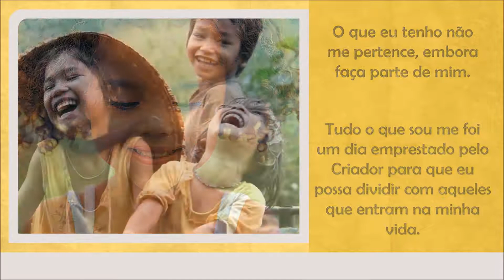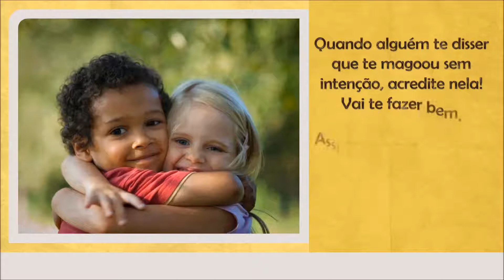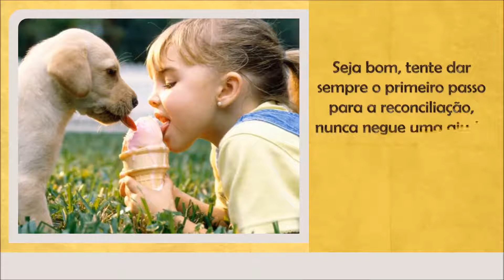Eternidade - Recanto Espírita de Paz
Eternidade
O que eu tenho não me pertence, embora faça parte de mim.
Tudo o que sou me foi um dia emprestado pelo Criador para que eu possa dividir com aqueles que entram na minha vida.
Ninguém cruza nosso caminho por acaso e nós não entramos na vida de alguém sem nenhuma razão.
Há muito o que dar e o que receber; há muito o que aprender, com experiências boas ou negativas.
Tente ver as coisas negativas que acontecem com você como algo que aconteceu por uma razão precisa.
E não se lamente pelo ocorrido; além de não servir de nada reclamar, isso vai te vendar os olhos, dificultando assim, continuar seu caminho.
Quando não conseguimos tirar da cabeça que alguém nos feriu, estamos somente reavivando a ferida, tornando-a muitas vezes bem maior do que era no início.
Nem sempre as pessoas nos ferem voluntariamente. Muitas vezes somos nós que nos sentimos feridos e a pessoa nem mesmo percebeu; e nos sentimos decepcionados porque aquela pessoa não correspondeu às nossas expectativas.
E sabemos lá quais eram as nossas expectativas?
Decepcionamo-nos e decepcionamos outras pessoas também. Mas, claro, é bem mais fácil pensar nas coisas que nos atingem.
Quando alguém te disser que te magoou sem intenção, acredite nela! Vai te fazer bem.
Assim, talvez, ela poderá entender quando você, sinceramente, disser que "foi sem querer".
Dê de você mesmo o quanto puder!
Sabe, quando você se for, a única coisa que vai deixar é a lembrança do que fez aqui.
Seja bom, tente dar sempre o primeiro passo para a reconciliação, nunca negue uma ajuda ao seu alcance, perdoe e dê de você mesmo.
Seja uma bênção a todos que o cercam! Deus não vem em pessoa para abençoar, Ele usa os que estão aqui dispostos a cumprir essa missão.
Todos nós podemos ser Anjos. A eternidade está em nossas mãos. Viva de maneira honrada, para que quando envelhecer, você possa falar só coisas boas do passado e sentir assim, prazer uma segunda vez ...
E ter a certeza de que quando você se for, muito de você ainda fique naqueles que tiveram a boa ventura de te encontrar.
Letícia Thompson